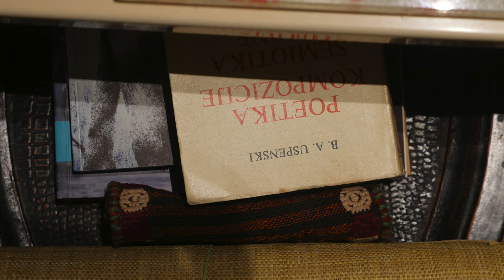IX Поверавање сенци убијеног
Осам сенки преосетљивих злотвора бануло је у Чапљину да гоне и убију оне који им нису по вољи, вери и мери. Сва је прилика да су стигли из гнезда зла,
мрзовољна руља,
и неко им је открио колико треба да их буде
и куда треба овде-онде да ударе.
Они које су ловили као зечеве нису имали оружја, постојала је слика подругљивог привида двојника
судбине,
а крвници су имали све, до баналности,
и дивљали су, ослобођени напетости и страха, градом. Историја повремено рупи у херцеговачка села и градове, с камама у зубима, урлицима и маскама крвника,
а судбина се правда да мало шта може да учини у томе дану,
а онамо стигли каравани, конзули и брзојави смрти,
а судбина се разметала опраним намерама, промуклим лелеком над брдима,
крицима невидљивих птичурина које немју име.
А ево,
о, Господе,
крсти се Сара,
колико сенка удареног мацом над јамом у потиљак, иако не говори, не скрива:
Стево је пресекао границу сна и јаве,
предворје, границу живота и смрти,
био је однекуд ту и саплеменик неба и љубави,
род и средњи син у црно забрађене Маре,
трговац свилом и енглеским штофовима у Дубровнику, денди пред којим су се смешиле девојке и протуве,
и отварале двери и оковани, бродски сандуци с робом, клонио се подметања и невоља сваке врсте,
клонио се писама која нису послата њему, клонио се помодарстава и фанфара.